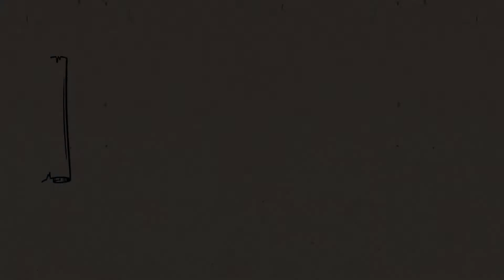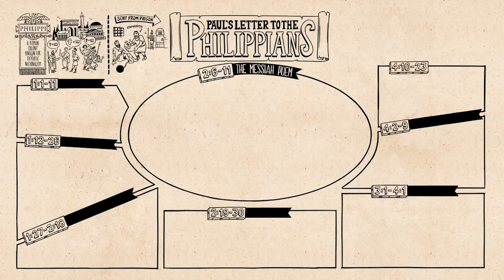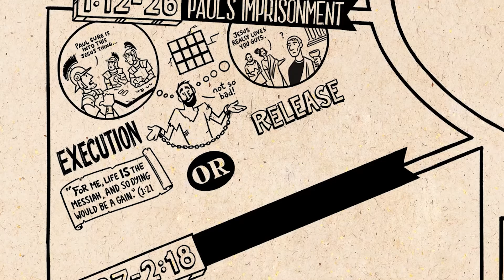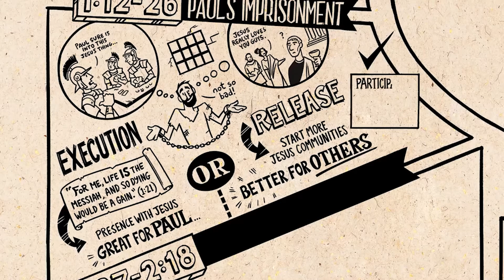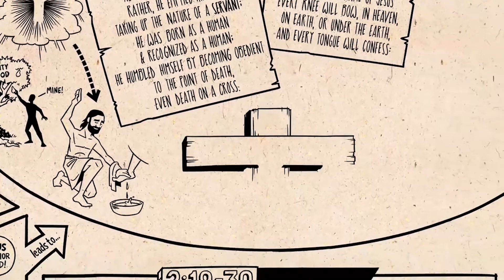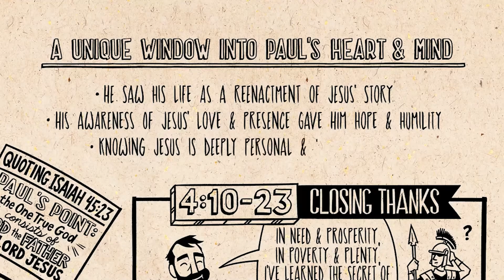Woord op Donderdag met ds. Jannie Pelser, 5 Augustus 2021.